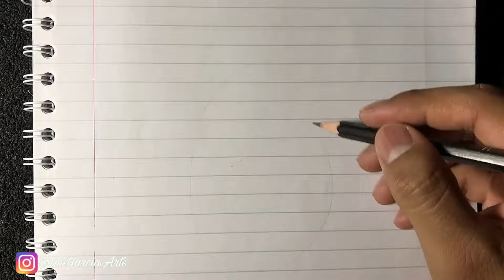COMO dibujar ANIME con Boligrafo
ola Que Tal ,Biemvenido a Un Nuevo Video De Dibujo
En el Video De Hoy COMO dibujar ANIME con Boligrafo    ,Dibujo Realista a boligrafo
Like Y Comenta Si Te Gusta Dibujar .

✅C U R S O   V I D E O - APRENDE A DIBUJAR DESDE CERO
!!Aprende a Dibujar Realismo Fácil en Pocos Dias ,!!Curso Video !!

✅E B O O K - APRENDER A DIBUJAR
 Aprender a Dibujar

✅P A T R E O N  - CREACION DE CONTENIDO
Creacion de Contenido